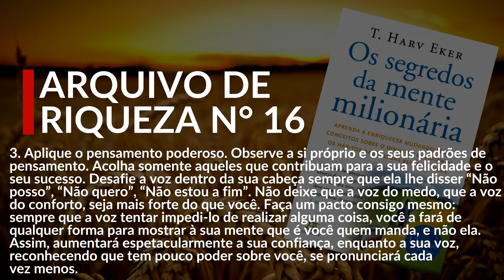[16/17] As 17 FORMAS de pensar dos MILIONÁRIOS | Ep. 17 - Os Segredos da Mente Milionária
✅ Vídeo: Veja aqui a forma mais simples e rápida de Reprogramar sua Mente ➜